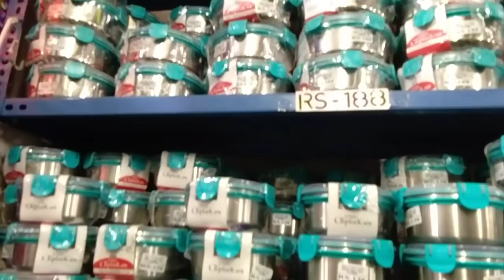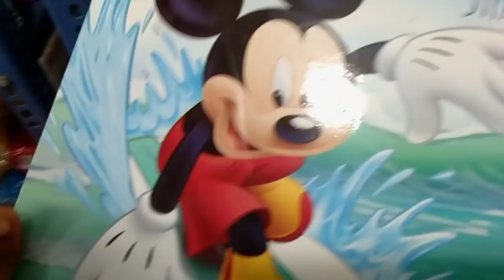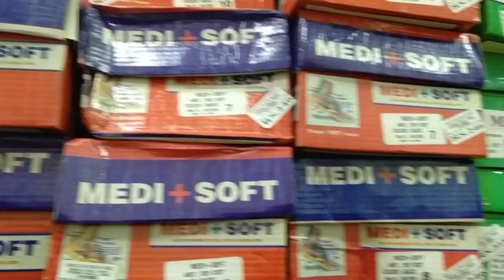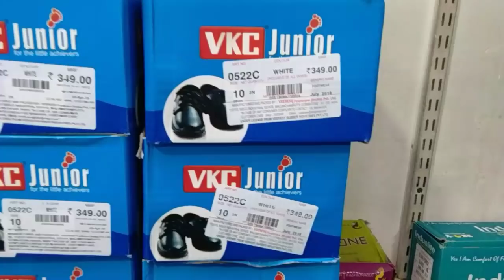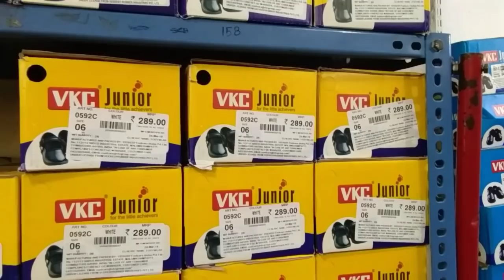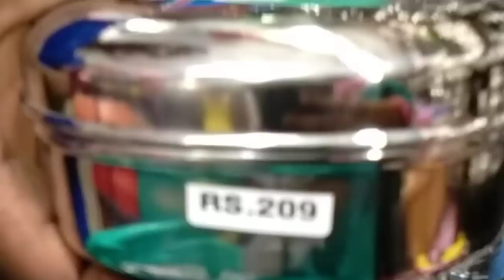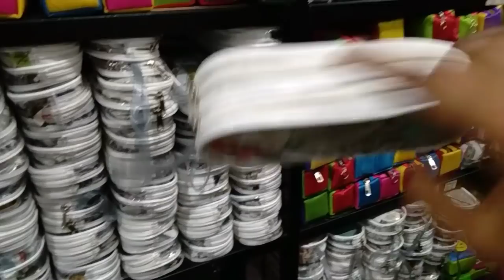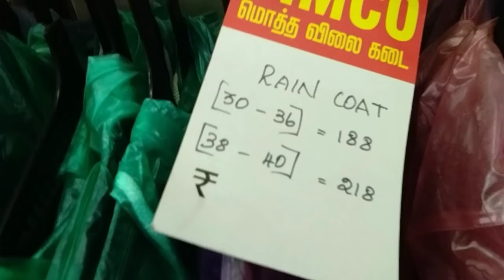Cheapandbestschoolsuppliescoimbatore/simconightyhouse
Address
SIMCO NIGHTY HOUSE
29,Sowdammankovil lane
Hotel Arya bhavan cut,big bazaar lane
Town hall coimbatore.
Shop working all days including sunday 10.00.Am to 10.00Pm